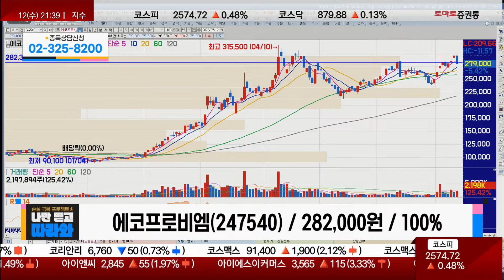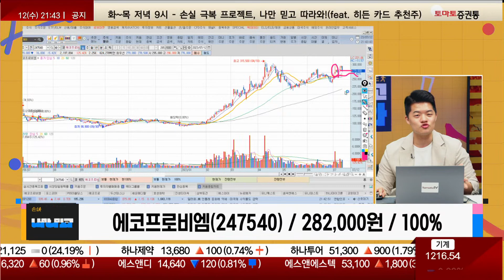역사적 신고가와 2Q 잠정실적 / 에코프로비엠(247540) [김형일 전문가_나만 믿고 따라와]